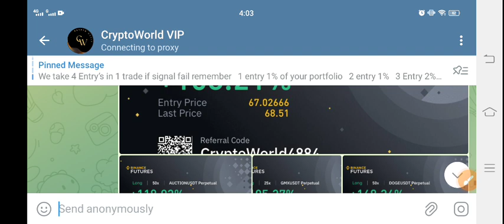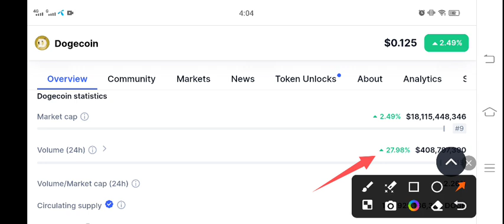Doge Urgent News! Dogecoin Price Prediction! Dogecoin Today News